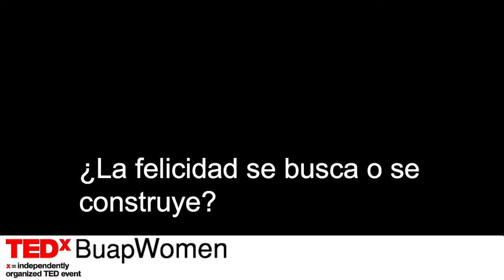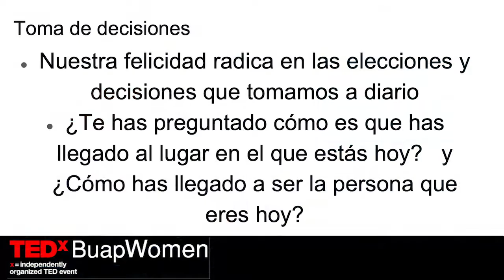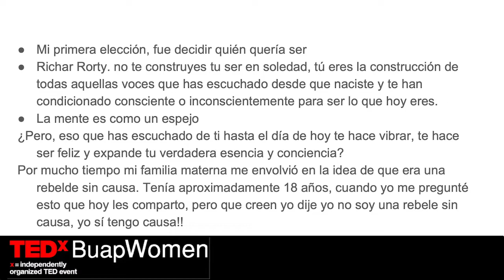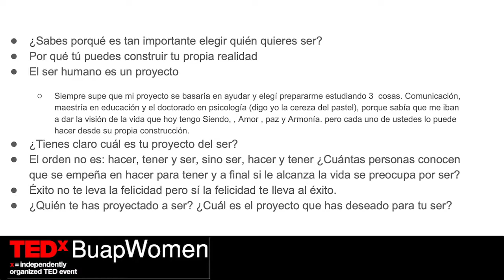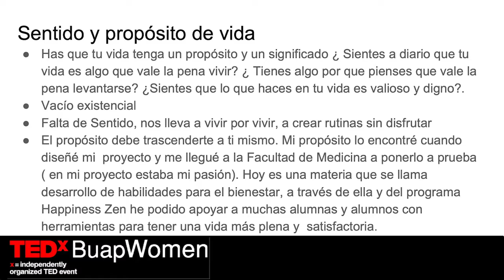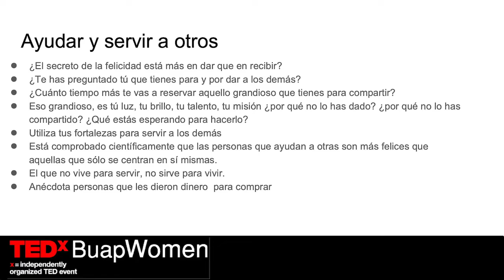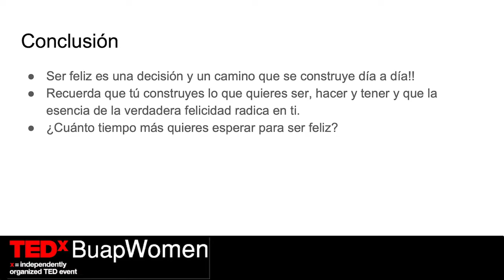¿La felicidad se busca o se construye? | Elba Domínguez Bolaños | TEDxBUAPWomen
¿Que es la felicidad? Una pregunta, que de acuerdo con la Speaker Elba Dominguez, es una pregunta que muy a menudo nos hacemos.

La toma de decisiones, el sentido y propósito de nuestras vidas, eso esos son algunos de los componentes de la felicidad. Acompáñanos a ver esta charla y encuentra algunos consejos para tu felicidad.  La Dra. Domínguez se desempeña como Profesor Investigador de Tiempo Completo dentro de la Facultad de Medicina de la Benemérita Universidad Autónoma de Puebla. Instructora de coaching para la felicidad, psicoterapeuta e hipnoterapeuta, tiene como línea de investigación el tema relacionado con el bienestar y la salud, es coordinadora de la academia de Desarrollo de Habilidades para el Bienestar y miembro del grupo de investigación en psicología positiva. This talk was given at a TEDx event using the TED conference format but independently organized by a local community.